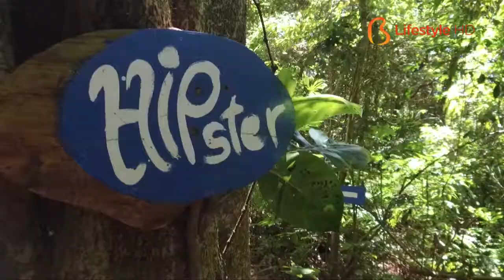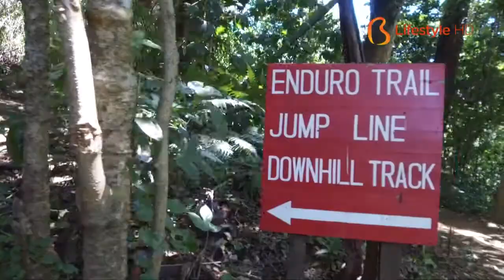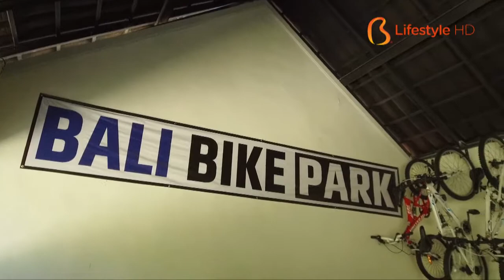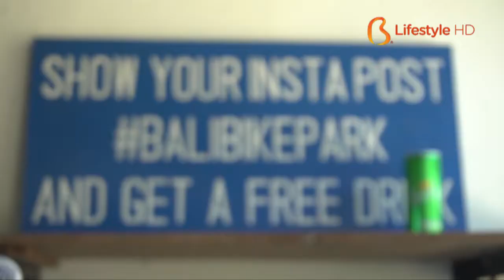Bali AMPM 57.1 - Bali Bike Park